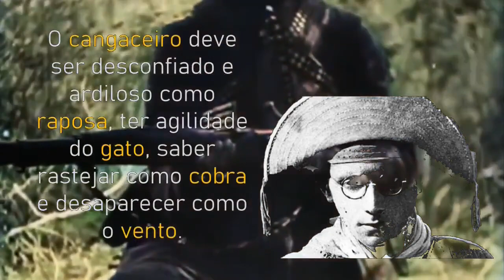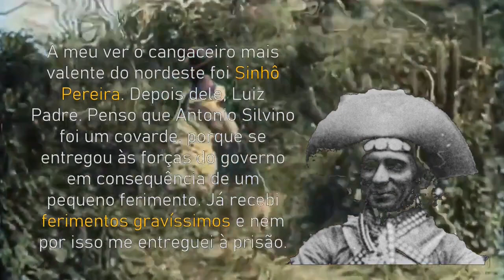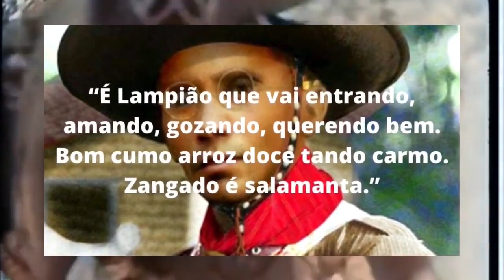FRASES QUE FORAM DITAS POR LAMPIÃO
A animação no final do vídeo é um trabalho do amigo Rubens Antônio.

“Quando cubro um macaco na mira do meu rifle, ele morre porque Deus quer; se Ele não quisesse, eu errava o alvo.”
LAMPIÃO

SAIBA MAIS SOBRE ESTA FRASE ››
“Premero de tudo, querendo Deus, Justiça! Juiz e delegado que não fizer justiça só tem um jeito: passar ele na espingarda!”
LAMPIÃO

“Cidade com mais de uma torre não é para mim.”
LAMPIÃO

“Num sei pruquê eu nunca vi home corado na minha frente.”
Dito em Queimadas, na Bahia, enquanto sangrava (enfiava o enorme punhal na fossa clavicular) sete soldados da polícia.

LAMPIÃO

“Que negro bom para uma enxada.”
Aqui, Lampião confessa todo seu preconceito racial. Ele examinava as mãos de um juiz de Direito no interior da Bahia, por duvidar que ele era mesmo uma autoridade pelo fato de ser negro.

LAMPIÃO

“Dinheiro eu tenho que só bosta de cabra em chiqueiro velho.”
Frase dita a um morador de uma pequena cidade de Sergipe que estranhou a quantidade de dinheiro que Lampião carregava.

LAMPIÃO

“É Lampião que vai entrando, amando, gozando, querendo bem. Bom cumo arroz doce tando carmo. Zangado é salamanta.”
Frase pronunciada em Capela (SE).

LAMPIÃO